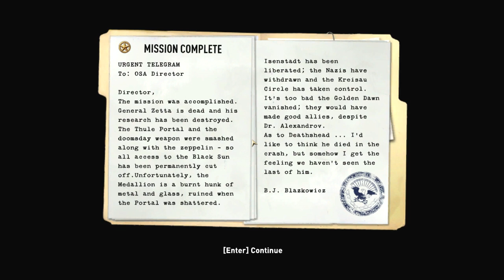Let's Play Wolfenstein (2009) - 25 The Final Showdown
Tonight, live from the Black Sun dimension, it's Blazkowicz versus Grosse in the ultimate superpowered battle to the death!